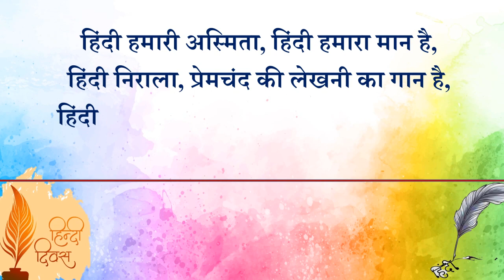हिंदी दिवस पर शायरी || हिंदी दिवस पर स्लोगन | Hindi diwas 14 September 2023 | हिंदी दिवस पर नारे